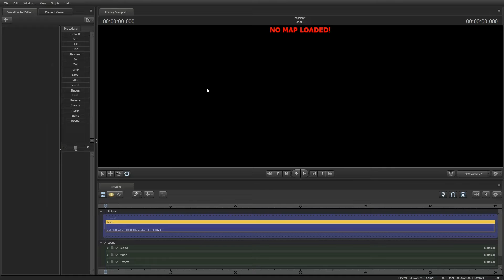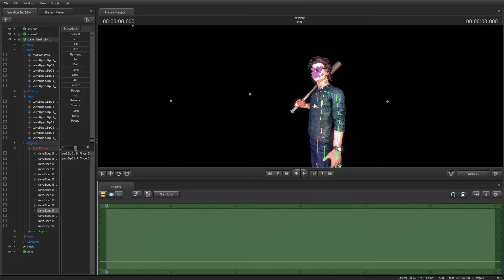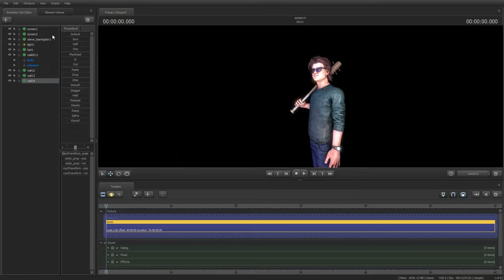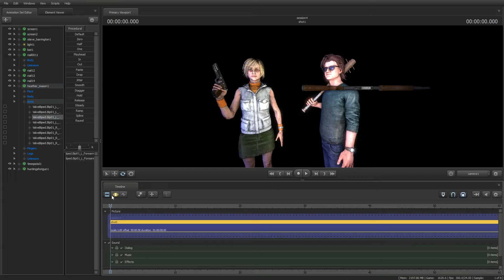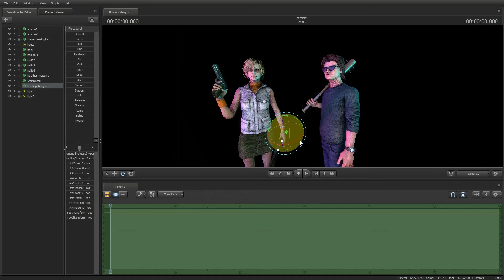sfm speed poster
the song is happy the humble heifer